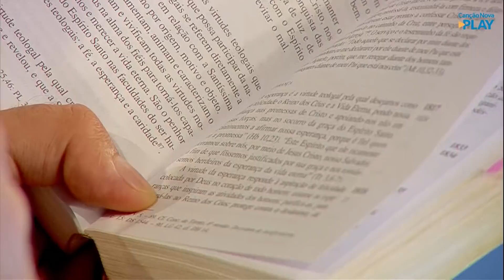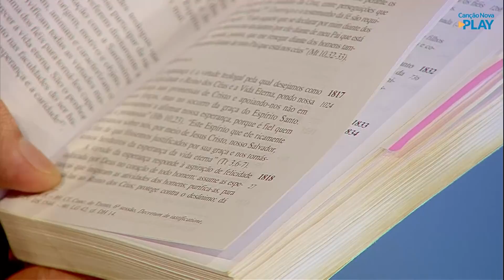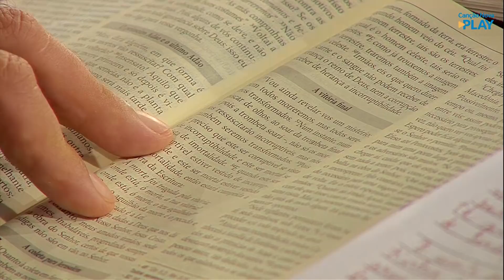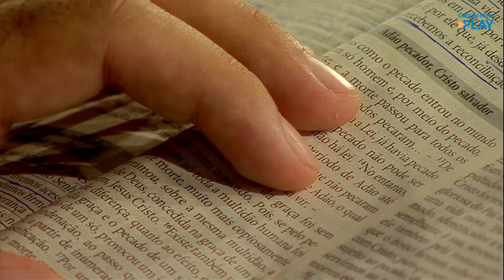Onde está, ó morte, o teu aguilhão (1 Cor 15, 54-57) - Padre Roger Luís (03/04/2021)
Acampamento Semana Santa 2021, na Canção Nova
Tema: "Pai, em Vossas mãos eu entrego o meu espírito" (Lc 23,46)
Onde está, ó morte, o teu aguilhão (1Cor 15,54 57) - Padre Roger Luís (03/04/2021)